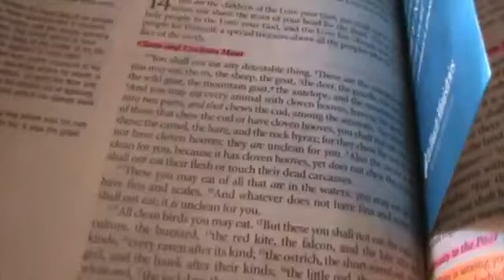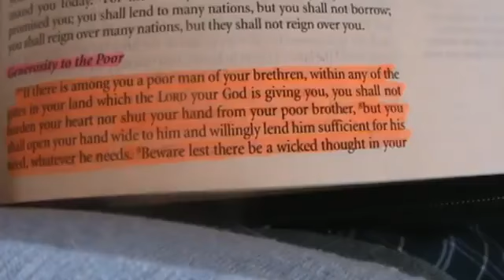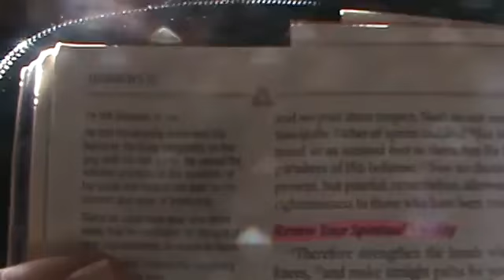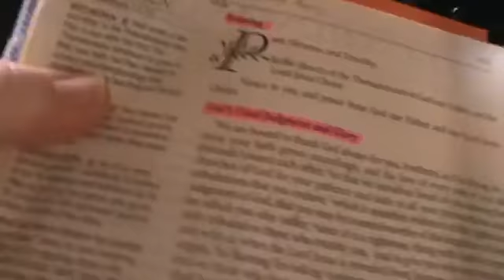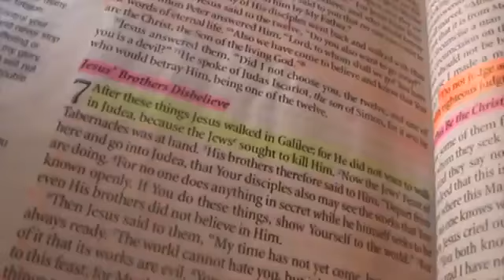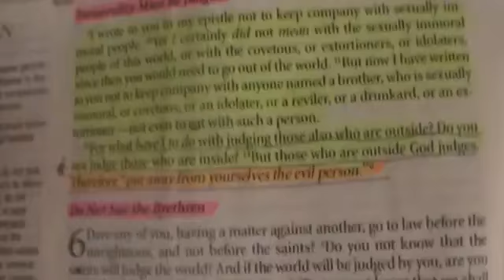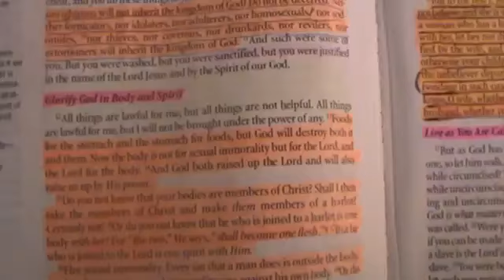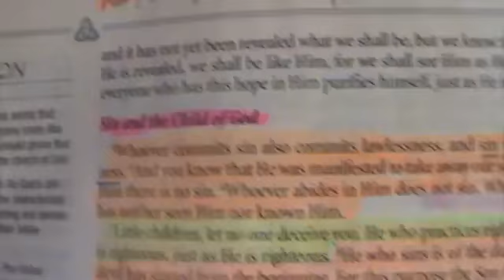2018 04 20 Preaching that there are many verses in scripture taken out of context and twist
WARNING: The following video was made by a false prophet teaching lies and will send you to hell.
Original Title:
"Preaching that there are many verses in scripture taken out of context and twisted"
Original description:

There are many scriptures in the Bible taken out of context and twisted to mean something other than what it is meant to say."
Original Channel: